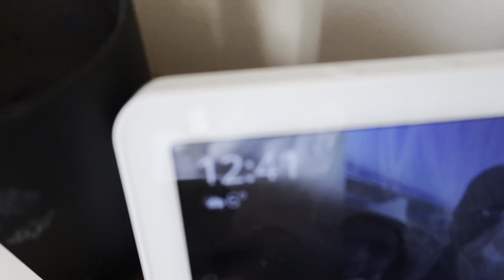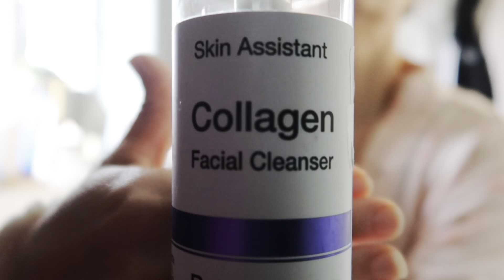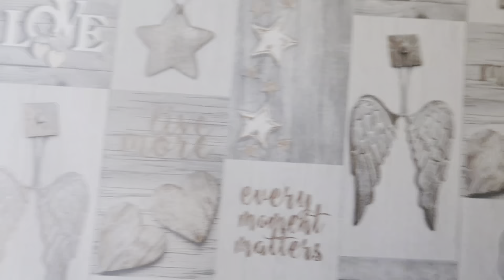DIA DE LIMPAR E ORGANIZAR 🧼😅